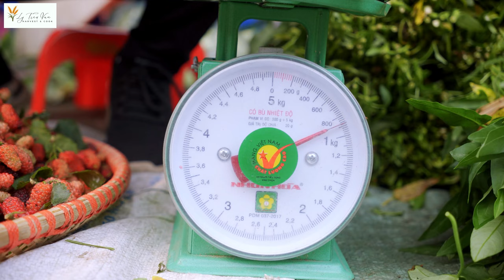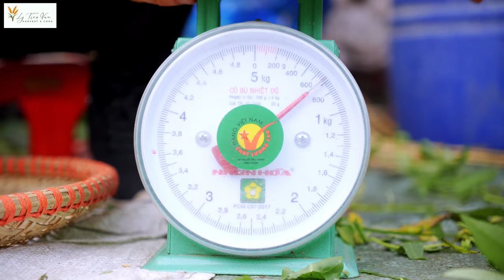How to Harvest Cantaloupe & Goes to the Market Sell - Harvesting & Cooking || Daily Life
Timestamps:
00:00:00 - Cantaloupe
00:20:30 - Cucumber
00:48:04 - Mulberry
01:07:48 - Strawberry
01:32:00 - Bell Pepper
01:53:23 - Oleaster
02:14:39 - Sugarcane
02:44:54 - Bamboo shoot
03:11:59 - Star fruit